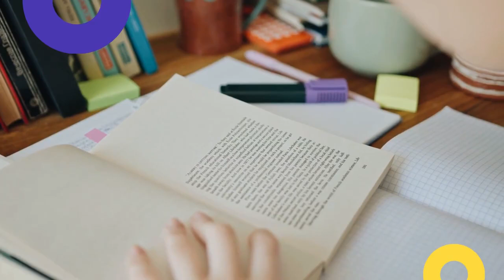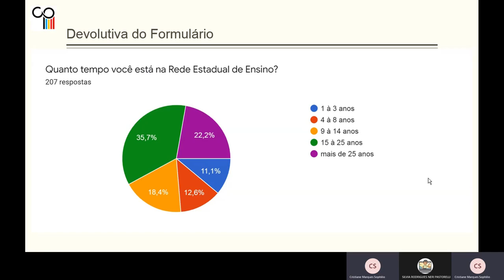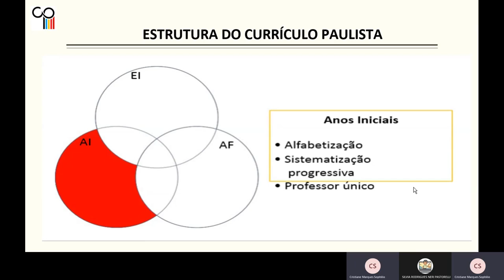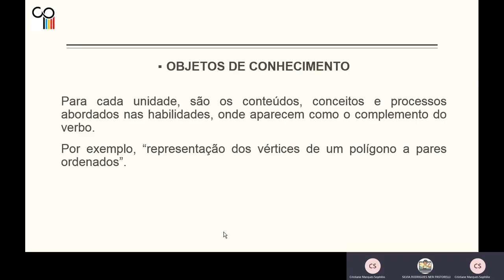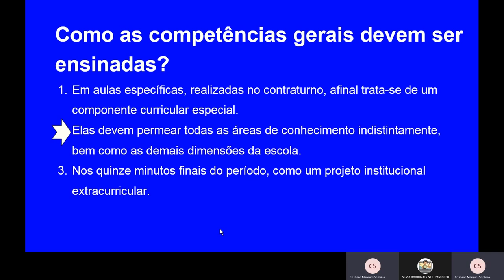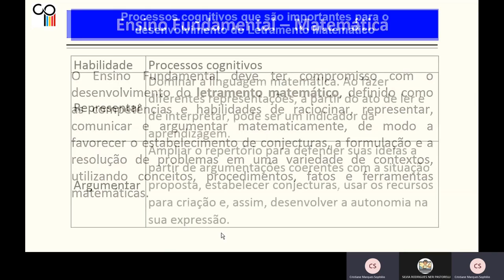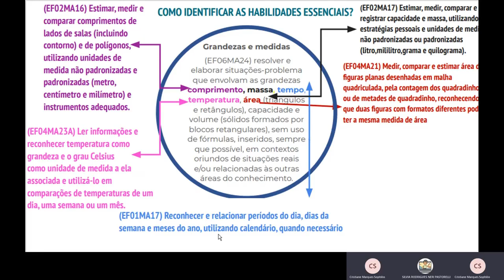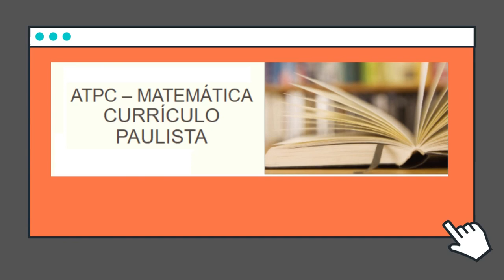ATPC de Matemática Currículo Paulista